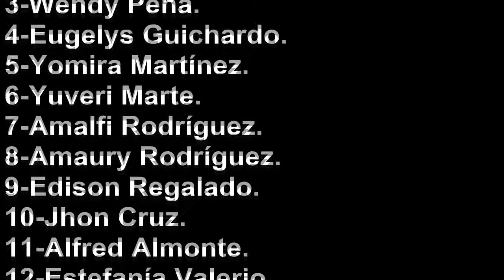Cine Dominicano (Como Criticar el Cine Dominicano) 3/4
Video que explica como abordar la critica de una pelicula dominicana. Es la 3 parte de varios videos.